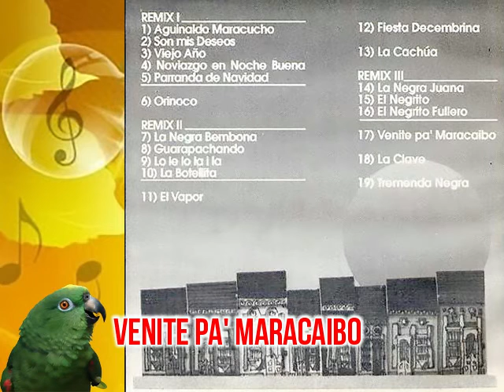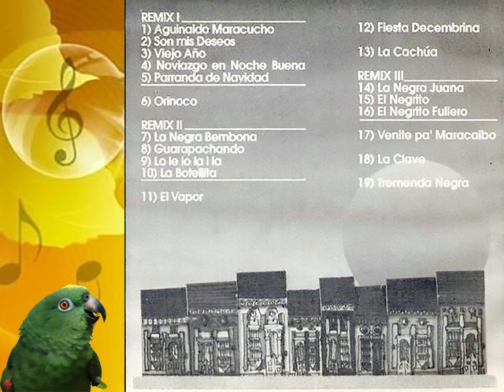Guaco | Clásico III Sabroso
Guaco
Clásico III Sabroso

00:00 Remix I
09:17 Orinoco
12:48 Remix II
20:22 El vapor
23:51 Fiesta decembrina
26:28 La cachua
29:14 Remix III
34:47 Venite pa' Maracaibo
38:55 La clave
42:04 Tremenda negra